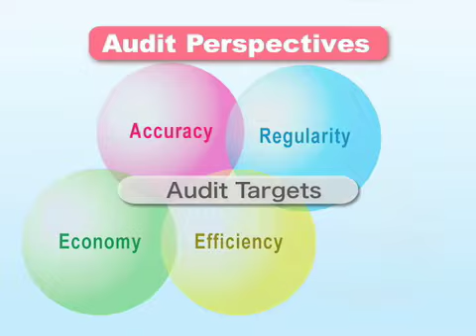A Guide to Public Works Audits - Public Audits in Post-War Japan - 1．Introduction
"A Guide to Public Works Audits" introduces concrete examples of how Japanese public works audits are carried out. The Board of Audit of Japan is exceptionally good, even when compared to supreme audit institutions in other developed nations. It is considered one of the potential leading areas for co-operation within the field of Public Financial Management, and is expected to offer great opportunity for Japan to share experience and expertise for the benefit of other countries.
We hope that JICA's overseas office staff, aid personnel, and staff of supreme audit institutions in developing countries will watch this material to gain a basic understanding of Japan's public works audits, then use what they learn for the formulation of similar projects.

Item No.：09PRDM012